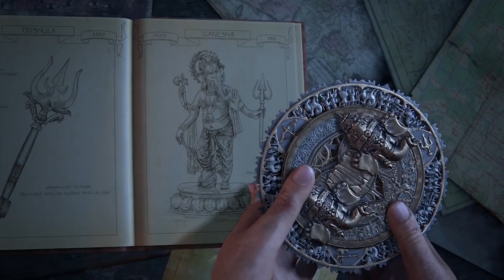E3 2017 - 10 games to get excited about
E3 2017 is upon us but with all the announcements and reveals it's hard to remember all the games. Here's 10 E3 2017 games we're looking forward to.

Uncharted: The Lost Legacy 0:23
Super Mario Odyssey 1:14
God of War 2:29
Call of Duty: WW2 3:32
Destiny 2 4:32
Red Dead Redemption 2 5:29
Star Wars Battlefront 2 6:16
The Evil Within 2 7:06
Shenmue 3 8:00
Cyberpunk 2077 8:48